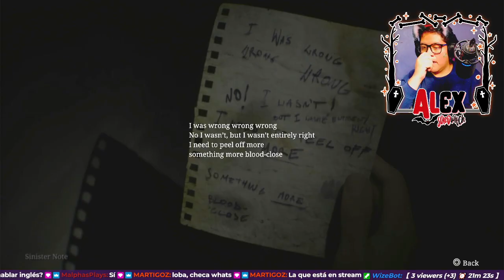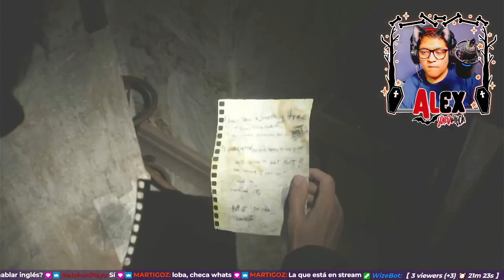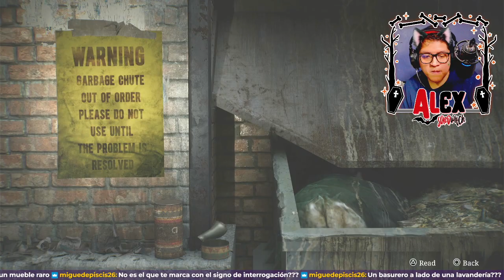Gameplay de SILENT HILL 2 REMAKE 🇲🇽 #2